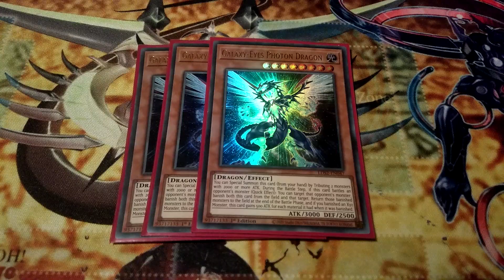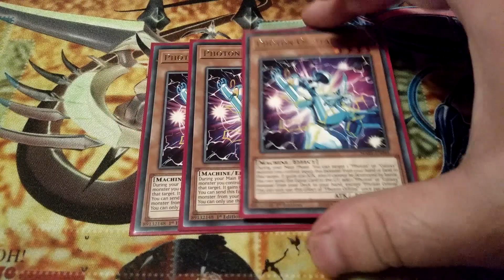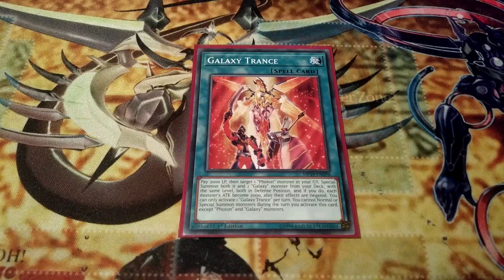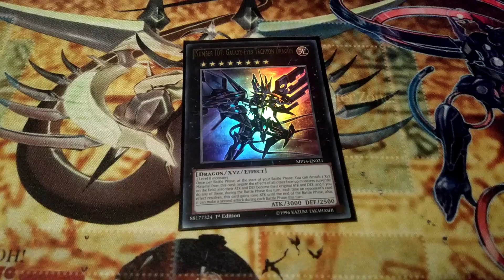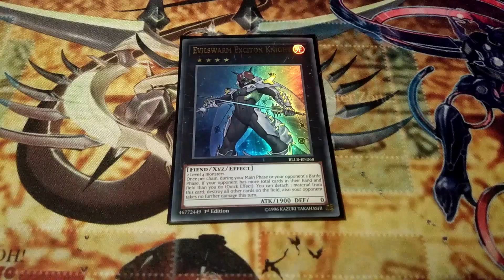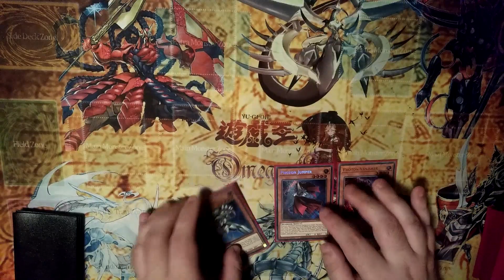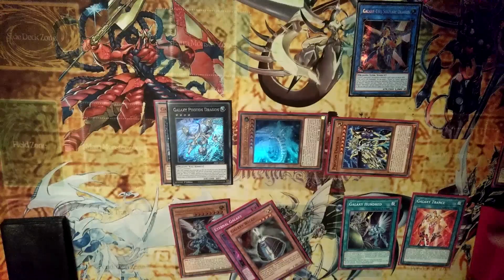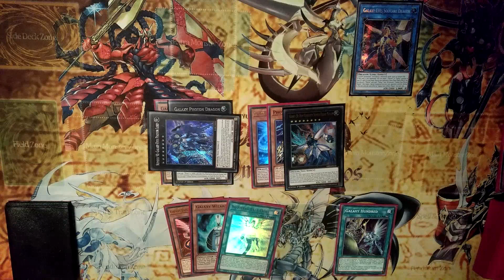Galaxy-Eyes deck profile August 2023+3-INTERRUPTION COMBO!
This time Omega shows their Galaxy-Eyes deck...

Social Media of Omega Khaos